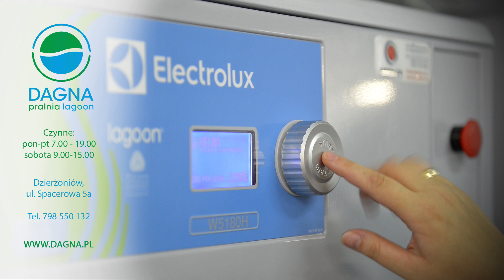INNOWACYJNA PRALNIA DAGNA ZAPRASZA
Zapraszamy do nowo otwartej pralni Dagna mieszczącej się w Dzierżoniowie przy ul. Spacerowej 5a na przeciwko kościoła św. Jerzego w budynku po byłym sklepie Pewex. Oferujemy unikalny system bezpiecznego prania w wodzie odzieży, która jeszcze do niedawna mogła być czyszczona tylko chemicznie.